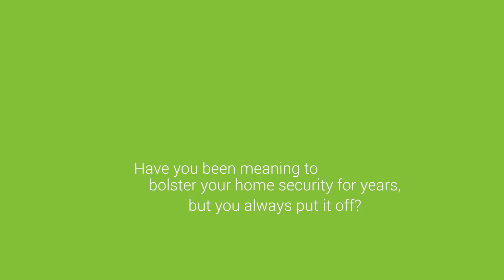Home Security & Crime Stats - Presented With Food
Your home might not be as safe as you think. Check out these home security and crime statistics to learn more about your neighborhood and get ideas on how to protect yourself and stay safe.